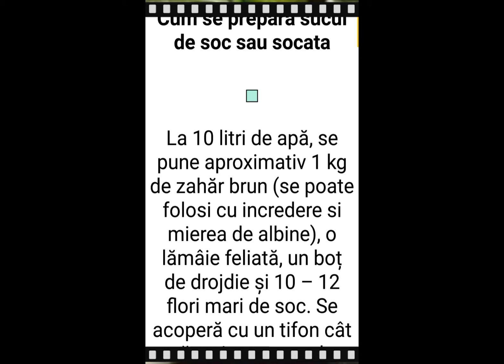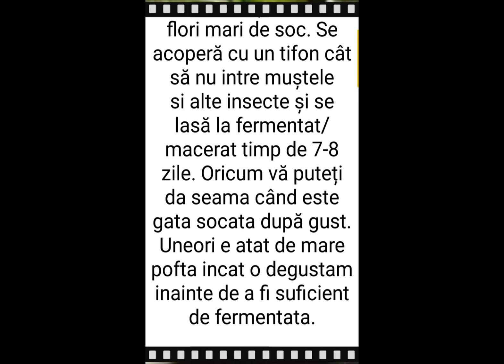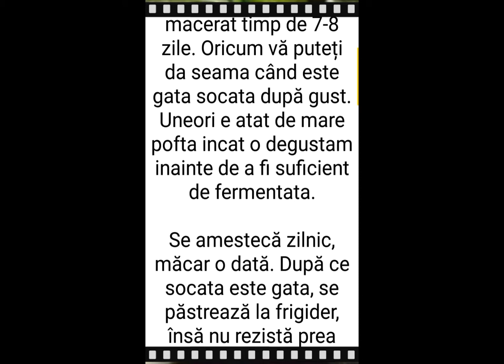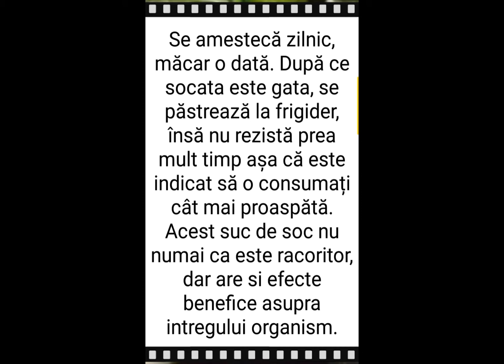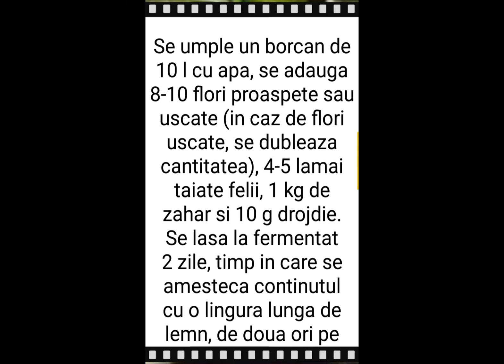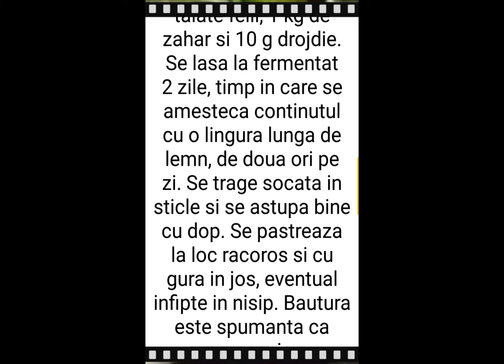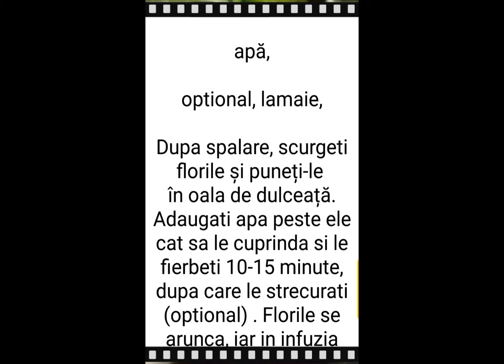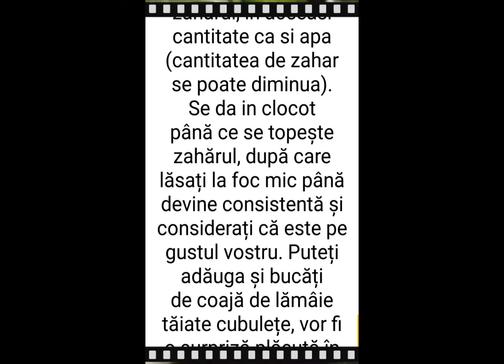Socată și dulceață din flori de soc.